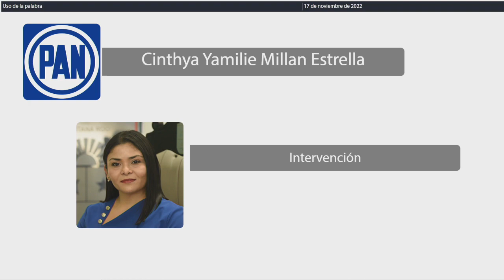Intervención Dip. Cinthya Yamilie Millán Estrella. PAN (17/Noviembre/2022)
Intervención de la Dip. Cinthya Yamilie Millán Estrella, del PAN, en relación al Dictamen con proyecto de decreto por el que se aprueban las tablas de valores unitarios de suelo y construcciones que servirán de base para el cobro de las contribuciones sobre la propiedad inmobiliaria en el municipio de Benito Juárez, Estado de Quintana Roo, para el Ejercicio Fiscal 2023; para su aprobación en su caso. Publicada en la Gaceta Parlamentaria Año I, número 3 extraordinaria, de fecha 16 de noviembre de 2022.